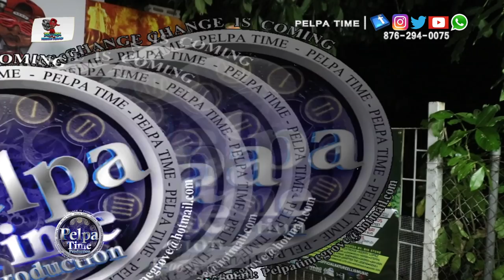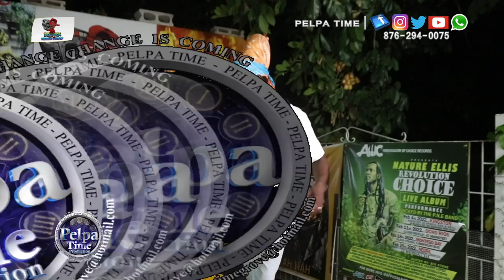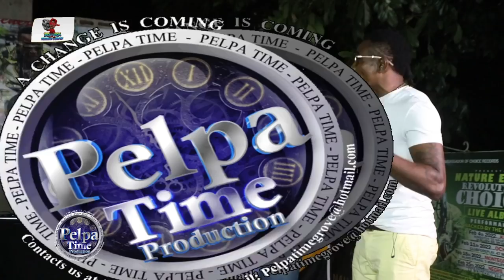BOASY TUESDAY family come and represent AT Boom Box Fridays